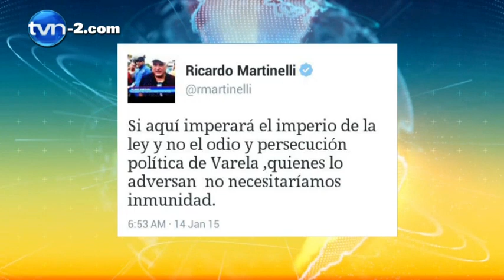Entrevista con Zulay Rodríguez | TVN Noticias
La diputada del Partido Revolucionario Democrático (PRD), Zulay Rodríguez en declaraciones a Noticias AM se refirió a la denuncia contra José Ayú Prado y a los casos de los pinchazos telefónicos.